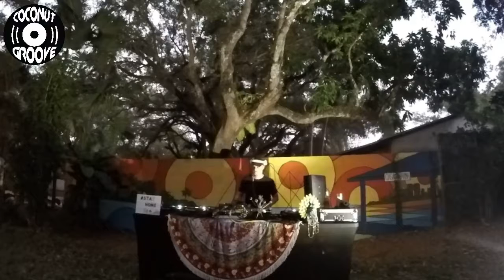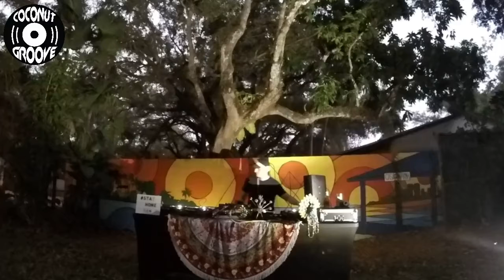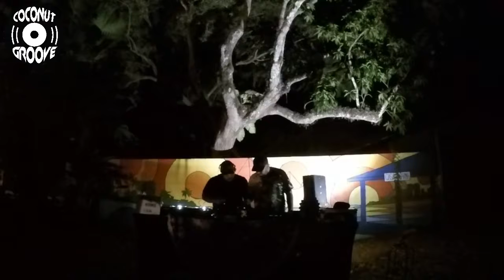Friday Happy Hour VII with Peter Parrado